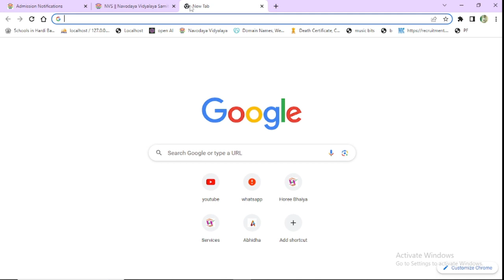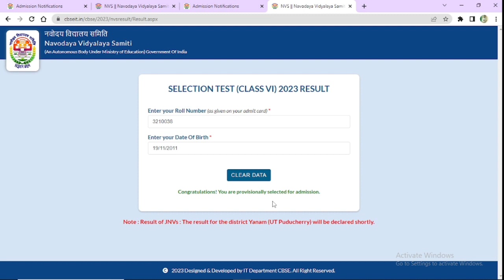जेएनवीएसटी कक्षा VI 2023 परिणाम || JNVST Class VI Result 2023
यदि आपके किसी भी प्रश्न या सहायता की आवश्यकता हो तो आप हमसे संपर्क कर सकते हैं। हमें आपकी सहायता करने का अवसर मिलेगा।

आप हमें निम्नलिखित तरीकों से संपर्क कर सकते हैं:

हमें आपकी मदद करने का खुशी होगी और हम आपके प्रश्नों का उत्तर देने के लिए पूरी कोशिश करेंगे।

जेएनवीएसटी (JNVST) कक्षा VI 2023 परिणाम घोषित किया गया है। यह परिणाम जेएनवीएसटी द्वारा आयोजित प्रवेश परीक्षा के आधार पर छात्रों को चयनित करने के लिए जारी किया जाता है। इस परिणाम का इंतजार करने वाले सभी छात्रों को धेर्य और शुभकामनाएं!

छात्रों को अपना परिणाम जांचने के लिए प्रवेश पत्र के साथ आधिकारिक जेएनवीएसटी वेबसाइट पर जाना चाहिए। विद्यालय के आधारभूत जानकारी के अनुसार, परिणाम वेबसाइट पर उपलब्ध होगा और छात्र अपने रोल नंबर और  जन्मतिथि का उपयोग करके अपना परिणाम देख सकेंगे।

सभी छात्रों को इस परिणाम के आधार पर अपने नए अध्ययन कार्य में प्रवेश करने की शुभकामनाएं दी जाती हैं। यह स्थिर प्रयास, संघर्ष और उच्चतम मानकों के प्रतीक है जो आपकी सफलता की राह में मदद करेंगे। बेहतर भविष्य की कामना के साथ, अब आगे बढ़ें और अपने सपनों को पूरा करें!

हमें गर्व हो रहा है कि हमारे छात्रों में से कुछ जेएनवीएसटी कक्षा VI 2023 परीक्षा में उत्कृष्टता का प्रदर्शन करेंगे। उन्हें शाबाशी और उच्च-स्तरीय प्रशिक्षण का मौका मिलेगा। इस परिणाम के साथ, हम सभी छात्रों को जीवन में सफलता की नई उमंग और ऊर्जा प्रदान करते हैं।